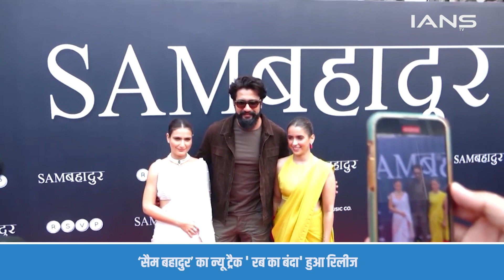Sam Bahadur का नया गाना 'Rab Ka Banda' आउट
‘बढ़ते चलो’ के बाद अब विक्की कौशल की अपकमिंग फिल्म ‘सैम बहादुर’ से एक और इंस्पायरिंग ट्रैक 'रब का बंदा' रिलीज कर दिया गया है. ये सॉन्ग भी रगों में जोश और जुनून भर देने वाला है.

 After 'Badhte Chalo', now another inspiring track 'Rab Ka Banda' has been released from Vicky Kaushal's upcoming film 'Sam Bahadur'. This song also fills your veins with enthusiasm and passion.